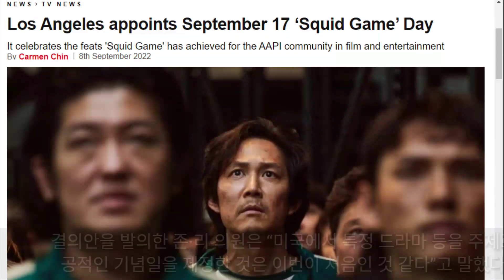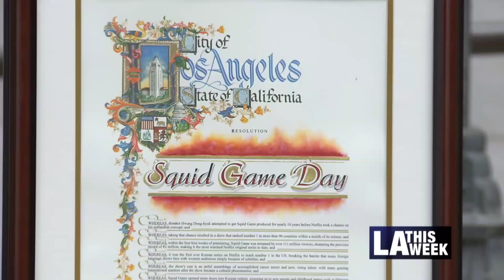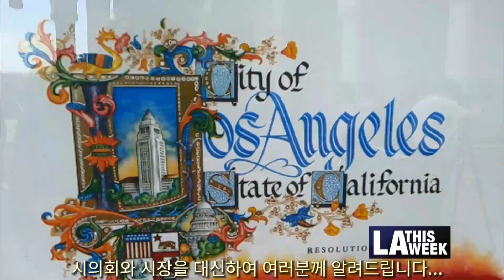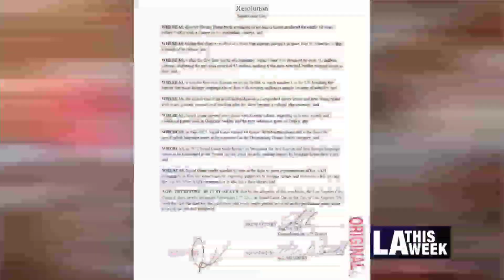[현장] 미국 LA ｢오징어 게임의 날｣ 선포(9/17) - 이정재•황동혁•존·리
LA 시의회가 지난해 넷플릭스 첫 방영일에 맞춰 매년 9월17일을 ｢오징어 게임의 날｣을 지정했다.

한편 ｢오징어게임｣은 제74회 에미상 시상식에서 황동혁 감독상, 이정재 남우주연상 등 비영어권 드라마 및 아시아 배우 최초의 역사를 썼고, 여우게스트상·시각효과상·스턴트퍼포먼스상·프로덕션디자인상을 포함해서 모두 6개의 트로피를 받으며 시상식을 휩쓸었다.

결의안을 발의한 존·리 의원은 “미국에서 특정 드라마 등을 주제로 공적인 기념일을 제정한 것은 이번이 처음인 것 같다”고 말했다.